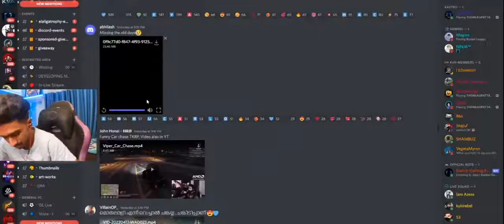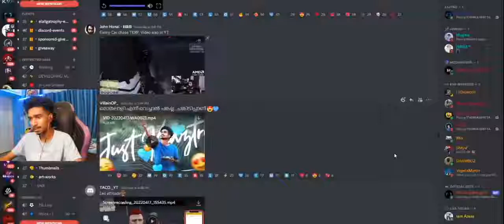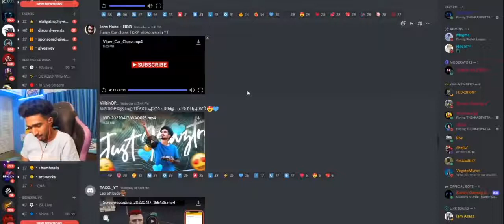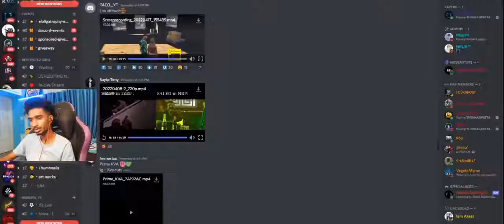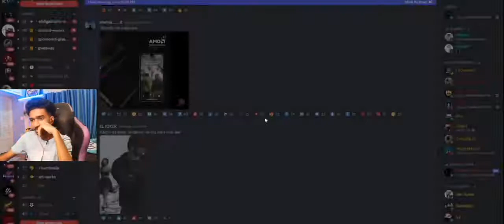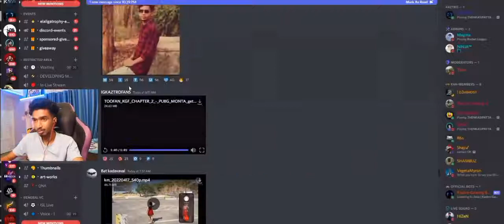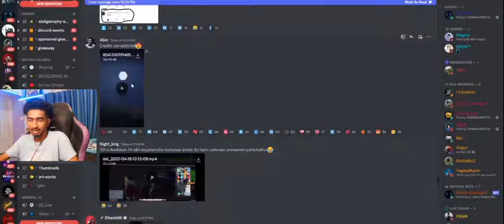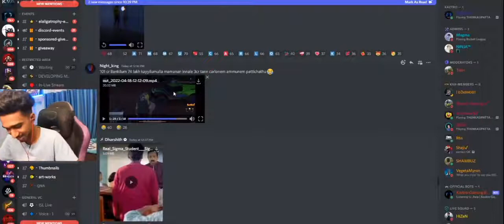Kaztro Gaming Discord trolls | LOCO Live കാണാൻ പറ്റാത്തവർക്കായി | Kaztro Discord Troll